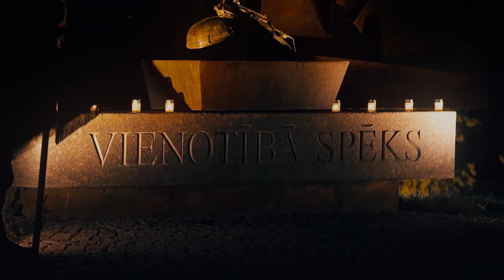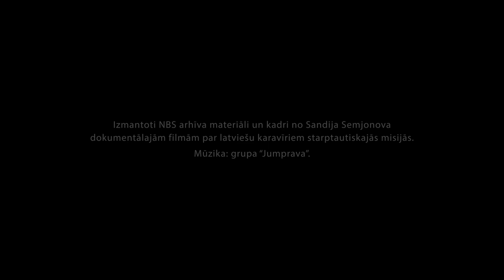“Latvijas karavīru varoņstāsti”: virsleitnants Olafs Baumanis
Īsfilmu cikla “Latvijas karavīru varoņstāsti” ietvaros tapušas septiņas īsfilmas, kas veltītas kritušo Latvijas karavīru piemiņai, godinot viņu pašaizliedzību un varonību, pildot kaujas uzdevumus starptautisko operāciju laikā. Šī īsfilma veltīta virsleitnantam Olafam Baumanim, kurš 2004. gada 8. jūnijā gāja bojā atmīnēšanas operācijas laikā Irākā.

Īsfilmu ciklu “Latvijas karavīru varoņstāsti” veidojis SIA “Cinevilla films” sadarbībā ar Nacionālajiem bruņotajiem spēkiem.

Īsfilmas vēsta par septiņiem Latvijas karavīriem, kuri zaudējuši dzīvību starptautisko operāciju laikā Irākā un Afganistānā laika posmā no 2004. līdz 2009. gadam. Viņi cīnījās un krita par to, lai arī Latvija un tās iedzīvotāji būtu drošībā un brīvi. Ikviens no kritušajiem karavīriem ir kļuvis par mūžīgu daļu no Latvijas.

Latvijas klātbūtne un palīdzība koalīcijas spēkiem miera uzturēšanā Irākā un Afganistānā ir Latvijas ieguldījums starptautiskajā drošībā un garantē starptautisko partneru palīdzību Latvijai, ja tāda būs nepieciešama, jo mūsu drošība ir arī visas brīvās pasaules atbildība. Valsts nākotni veido ikviena cilvēka lēmumi un rīcība.

Starptautiskie drošības atbalsta spēki Afganistānas teritorijā tika izvērsti 2002. gada februārī, pēc tam, kad šāds lēmums tika pieņemts Bonnas konferencē 2001. gada decembrī pēc islāmistu grupējuma “Taleban” režīma gāšanas. 2003. gada februāra beigās uz Afganistānu devās pirmā Nacionālo bruņoto spēku vienība astoņu karavīru sastāvā. Kopumā kopš 2003. gada Afganistānā dienējuši vairāki tūkstoši dažādu nozaru Nacionālo bruņoto spēku speciālisti.

Savukārt lēmums par Nacionālo bruņoto spēku vienību nosūtīšanu uz starptautisko miera uzturēšanas operāciju Irākas atjaunošanas un demokrātijas veicināšanai tika pieņemts 2003. gada 20. martā un jau 2003. gada maijā tika nosūtīts pirmais Latvijas kontingents 36 cilvēku sastāvā.